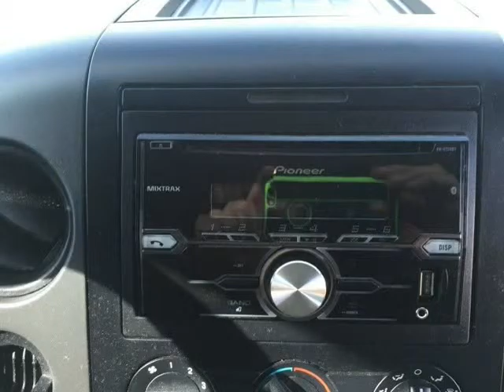2005 Ford F-150 Reg Cab 126" XL 4WD (Tucson, Arizona)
Budget Cars & Trucks LLC
2333 S. Craycroft Rd.